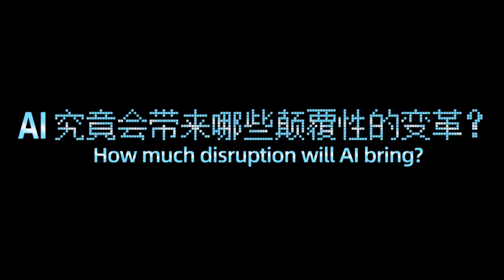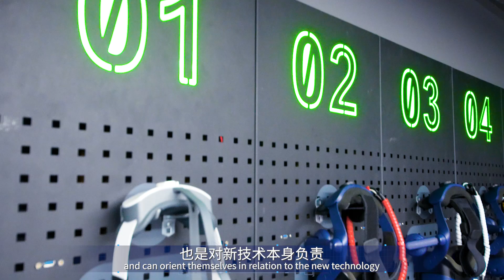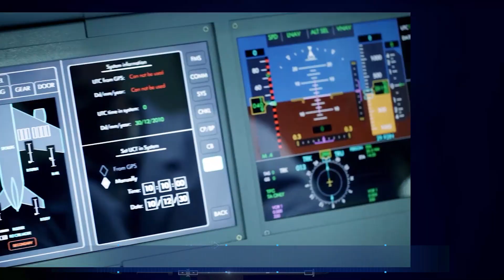Zhou Qinghui | Sci-Tech Innovation Stars Lighting up the Way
Zhou Qinghui is the Chairman and CEO of Shanghai Graphic Design Information Co., Ltd. He was awarded 2012 Shanghai May 4th Youth Medal and awarded as 2020 Shanghai Craftsman.

Graphic Design Information is a high-tech enterprise focusing on virtual reality technology for 15 years. Apple Vision Pro brings virtuality and reality together that makes Zhou see bright future of XR industry.

After years of exploring on AI + XR, Graphic Design has found its answer. Zhou’s company provided the virtual reality flight simulation system for the COMAC Test Flight Center. It monitored and analyzed flight parameters to make sure the accuracy of pre-flight and actual flight parameters.